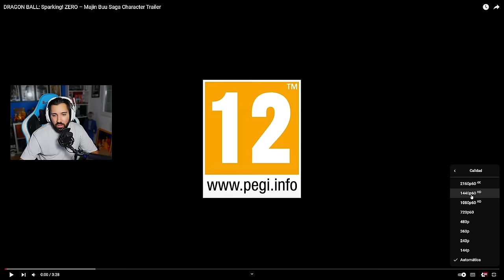Nuevo ASOMBROSO Gameplay INSANO de SPARKING! - Dragon Ball: Sparking! Zero